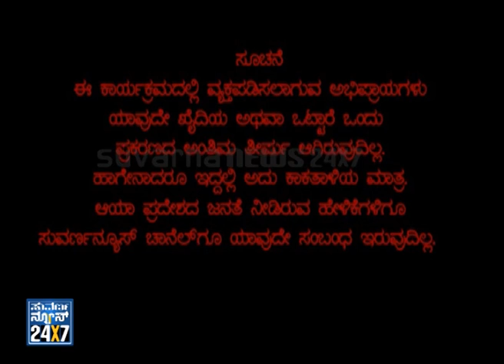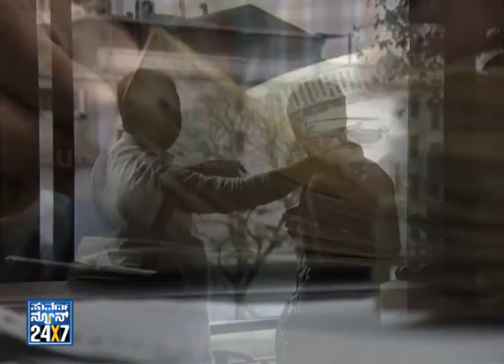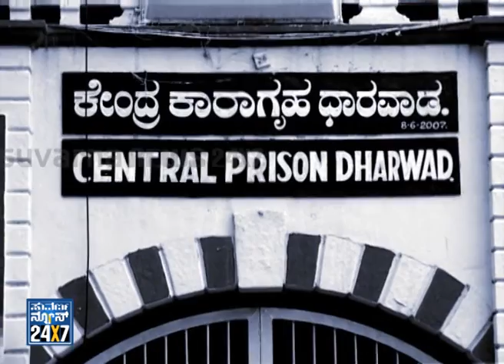Seg_ 1 - KHAIDI - life behind bars - 20 Jan 13 - Suvarna News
SUVARNA NEWS 24X7 - a true story of Life sentenced prisoner,how their life in there and what they are facing ,missing in life. A struggle they are facing for the normal life after committing a crime..Its heart touching story...!!